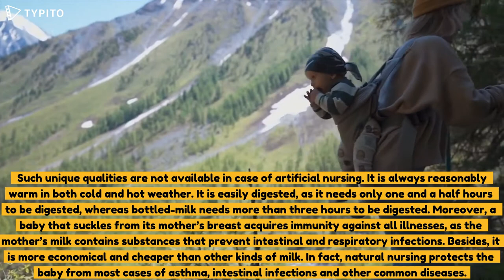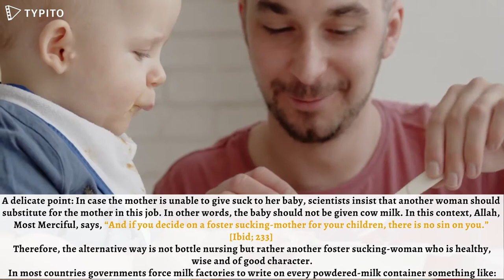Mother's Milk Miracles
In the Name of Allah, The Most Gracious, Most Merciful Characteristics of mother’s milk:
Allah, Most Gracious, has implanted mercy and tenderness in the hearts of msh3er towards their children. Such mercy and tenderness are but part of Allah’s Divine Mercy, which makes a mother’s breast abounds in a unique kind of milk that best suits her baby.
Scientists confirm that the mother’s milk is not only amazing but also unique, as no other kind of milk mankind could ever make is comparable to it.